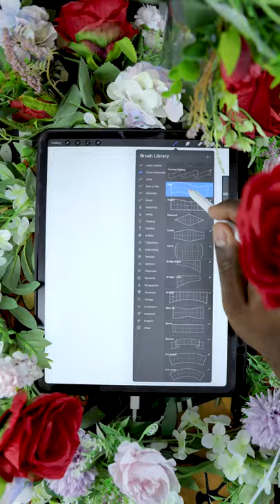10.12 sketch Proud of you fam.